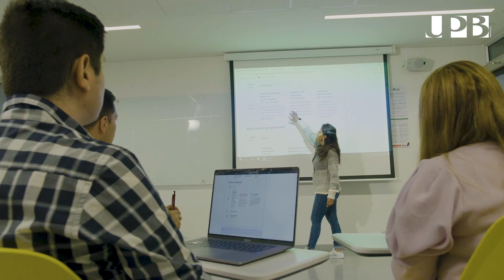Viajando con Felipe Rojas Toro, presidente de Garantías Comunitarias Grupo SA - Business Trip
Estuvimos viajando con Felipe Rojas Toro, EgresadaUPB y presidente de Garantías Comunitarias Grupo SA. Felipe ha estado en la UPB desde el colegio, hizo su carrera en Administración de Empresas, su especialización, su maestría, fue profesor de la Universidad y es un ejemplo de que la educación es clave para el progreso, porque ayuda construir los sueños.

Episodio conducido🚗 por Camilo Betancur Morales, CEO de la7em y egresado UPB.